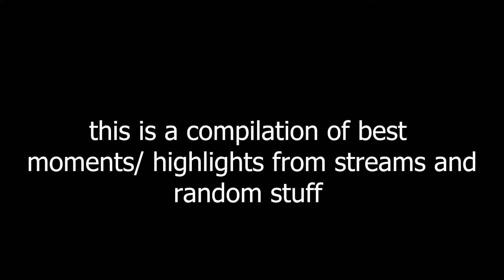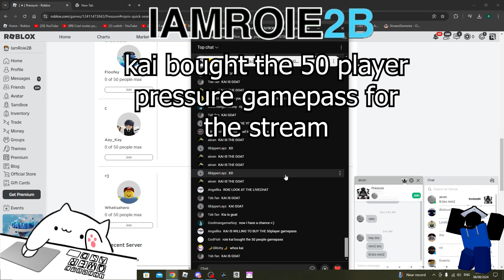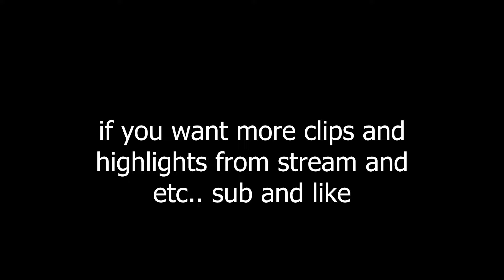AFK META (highlights/clips)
hello

Link to discord to see when the next stream starts!
[WARNING, I WILL PING EVERYONE WHENEVER I ANNOUNCE IT]